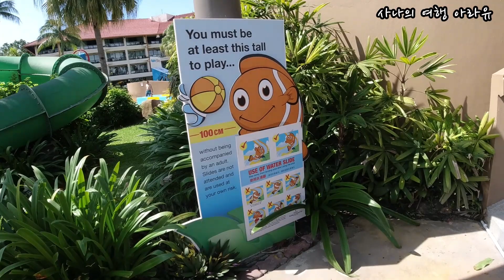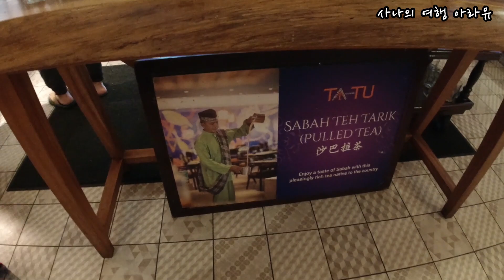샹그릴라 탄중아루 수영장, 조식 by. 코타 키나발루 여행 shangri-la's tanjung aru resort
코타키나발루_여행 첫 숙소였는데요.
수영장이랑 조식 쭈욱 보여드릴게요!